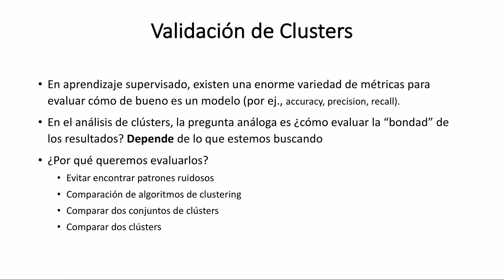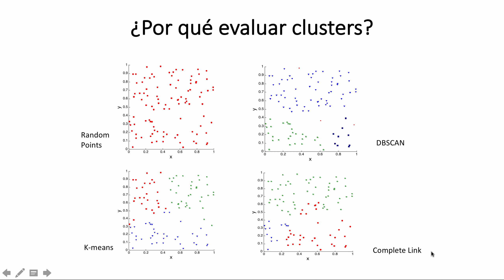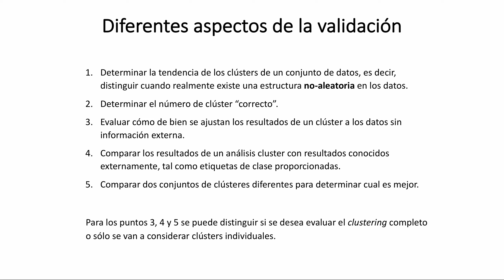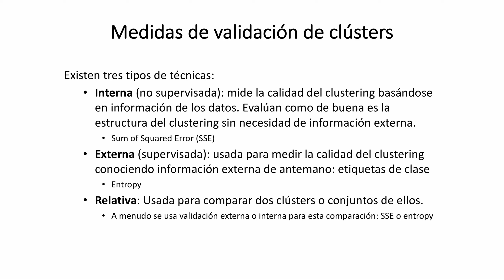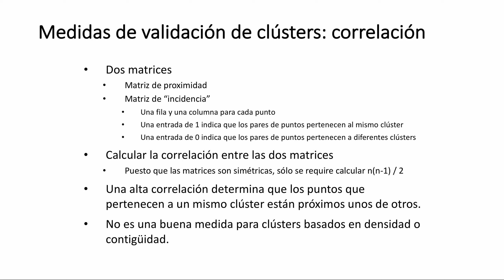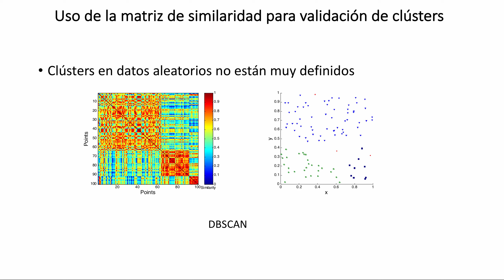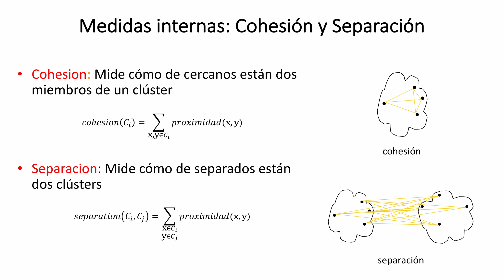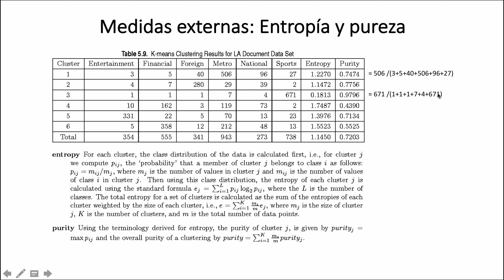Clustering 5/5 - Evaluación de Clusters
Último vídeo del tema Clustering, dedicado a evaluación o validación de procesos de clustering (agrupamientos).